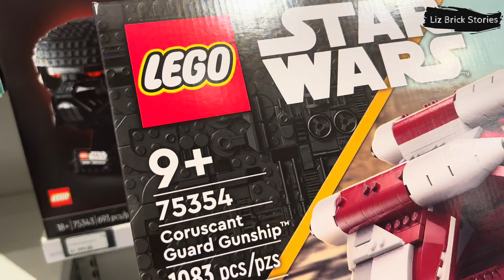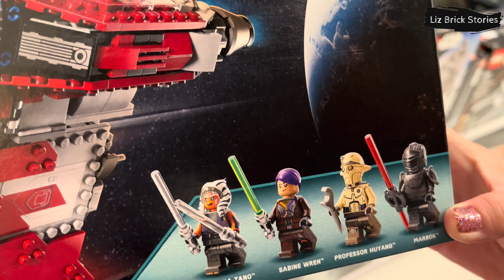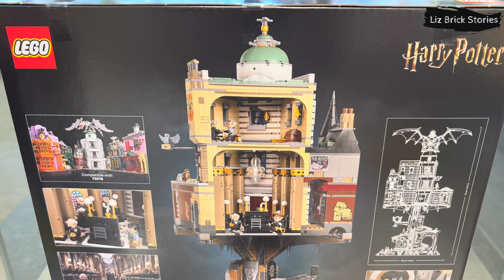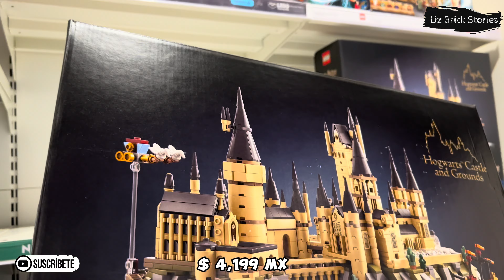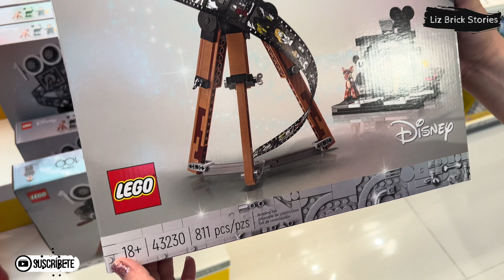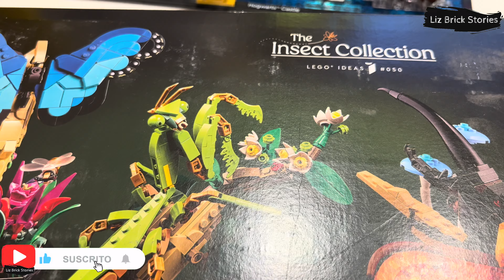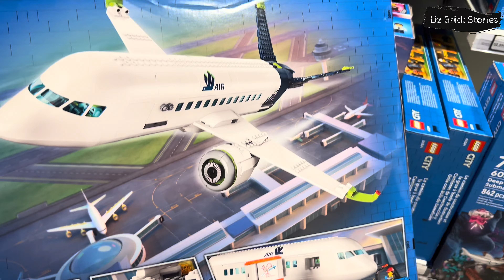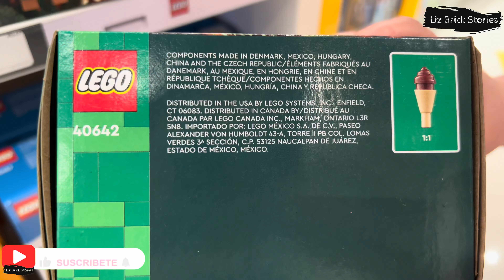VISITANDO LEGO STORE + Nuevos sets de Septiembre 2023: MARVEL, HARRY POTTER, STAR WARS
Bienvenid@s a un nuevo Liz Brick Stories, iniciamos un nuevo mes y es momento de mostrarles los nuevos sets y lanzamientos del mes de Septiembre.